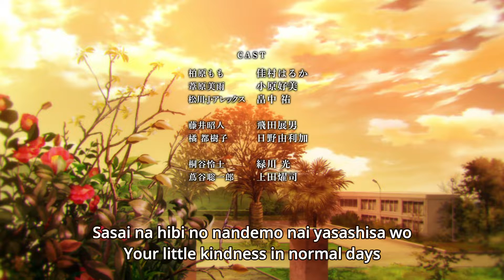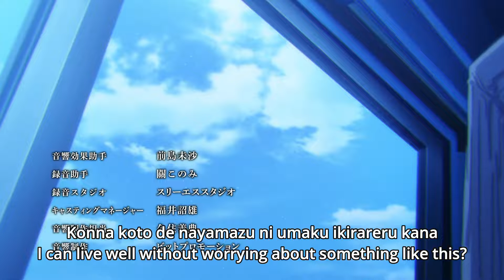Domestic na Kanojo Domestic Girlfriend - Episode 12 (END)「AMV」- Crawl Outta Love Haruma AMV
Episode 12 AMV end song.